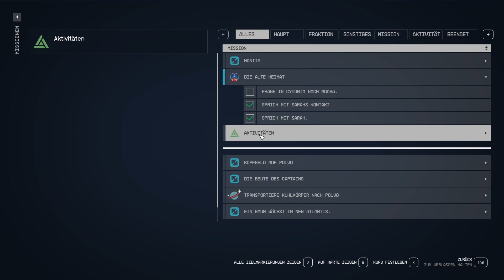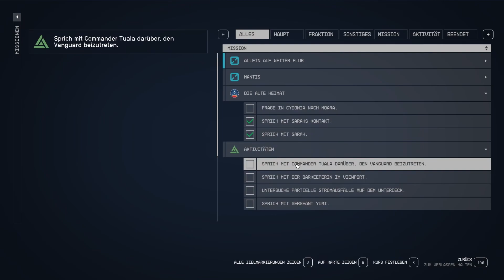Ab zum MARS, dem roten PLANET - 11 - STARFIELD 🪐 Let's Play Deutsch